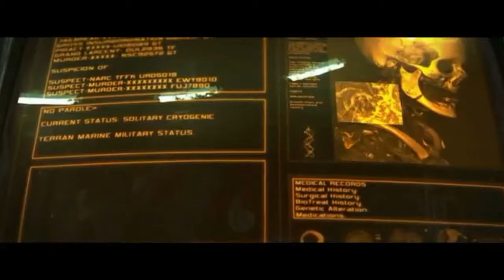Marvel Studios' Iron Man 4 (2021) | Teaser Trailer | Disney+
Marvel Iron Man 4 Teaser Trailer 2021, Iron Man 4 Trailer, Spider-Man 3, New Marvel Phase 4 Trailer.

Enjoy my new Iron Man 4 trailer concept!

Song: Victor Cooper

My channel is the place to see awesome movie edits. For film fanatics and fans who love Disney, Marvel, and more. Hope you enjoy!
We are here to entertain you with the latest movie trailers world wide ...DON'T FORGET TO SUBSCRIBE AND TURN ON THE NOTIFICATION BELL TO NOT MISS OUT ANY OF THE LATEST TRAILERS ...THANK YOU ALL ...